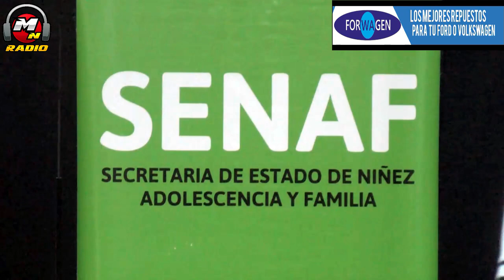PRIMERA INFANCIA, EN LA SENAF SIGUEN TRABAJANDO EN ESTOS ESPACIOS